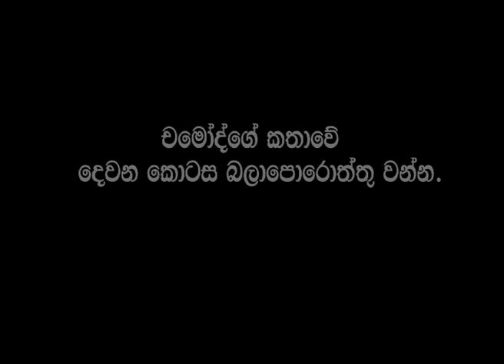චමොද්ගේ ජිවිතේ මත් රකුසාගෙන් ගලවාගත් මිතුරු මිතුරෝ සංසදය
චමෝද්ගේ කතාවේ පළමු කොටස
ඔබට අවශ්‍යම දුරකතන අංකය ද ඇත.